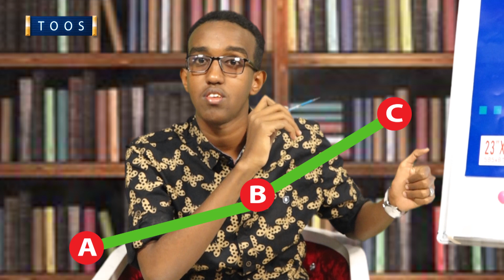Bun so qaado kadib daawo barnaamijka 2020 10X10 BUN IYO BUUG